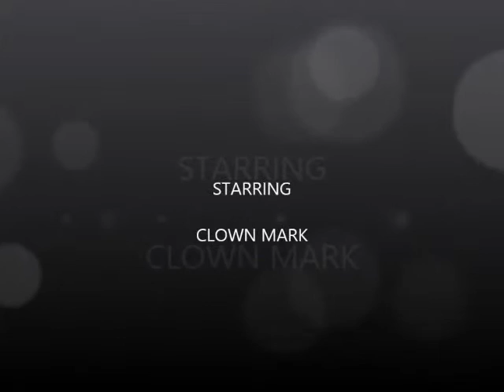Copy of My Magic~ A Clowns Magic